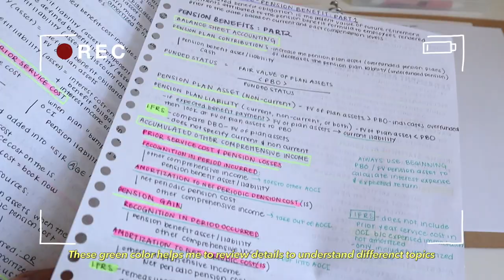WHAT'S IN MY MUJI PENCIL CASE // Muji pens and pencils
Hi there~ I got this pencil case from my recent Muji haul and wanted to share what is in it. I love the simplicity and design. I hope you enjoy!

Link to products:
Muji Pen Case
Muji gel ink 0.5 pen
Muji gel ink 0.38 color pen set
Muji mechanical pencil
Jetstream Pen 0.5